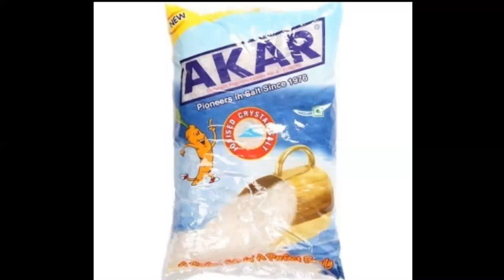Top 10 Best Salt Brands in India